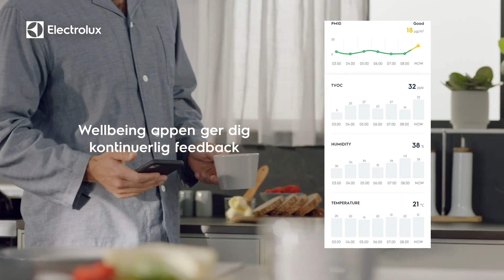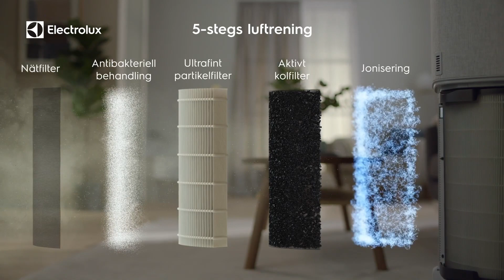Electrolux, Pure A9, SE, WA